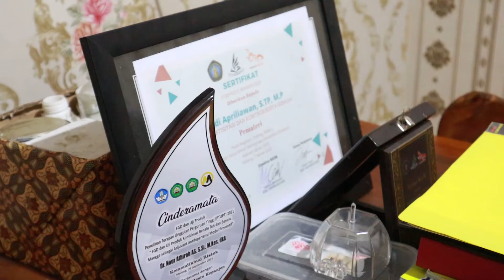Kunjungan Customer Ke Pabrik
Dokumen dari Hadi Apriliawan S.TP MP